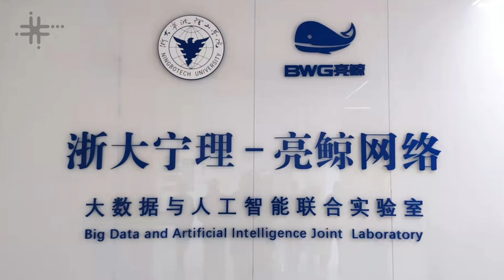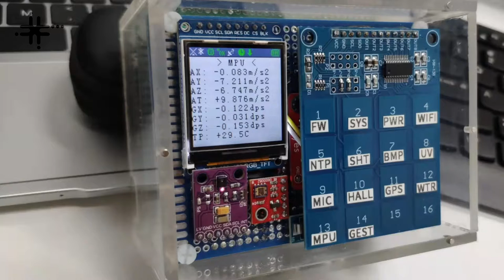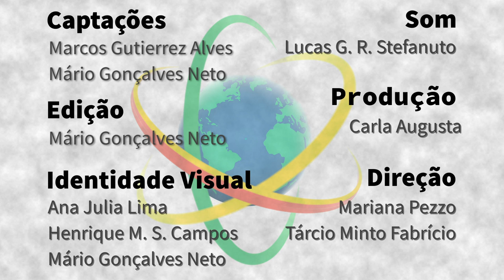China - Marcos Gutierrez Alves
Engenheiro da computação, Marcos Gutierrez Alves é professor e pesquisador na Universidade NingboTech, em Ningbo, na província chinesa de Zhejiang, onde desenvolve projetos nas áreas de Saúde e Meio Ambiente, com sistemas embarcados. O pesquisador também trabalha no desenvolvimento de hardwares (FPGAs) para aumento da precisão numérica, que podem ser aplicados em simulações para previsões atmosféricas ou astronômicas, por exemplo. No vídeo, ele comenta o interesse da China em estabelecer parcerias tecnológicas com o Brasil.

Sapiência BR – China é uma parceria entre o Laboratório Aberto de Interatividade para a Disseminação do Conhecimento Científico e Tecnológico (LAbI e a Embaixada do Brasil em Pequim e o Consulado-Geral do Brasil em Xangai. A série apresenta o trabalho e a trajetória de brasileiras e brasileiros que desempenham atividades de CT&I na China, com foco no estabelecimento de pontes entre os dois países.